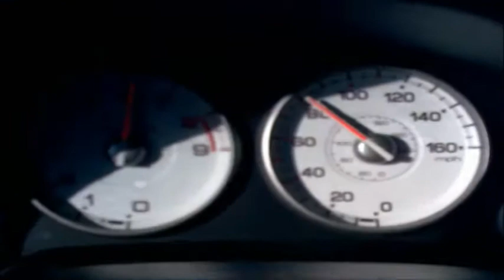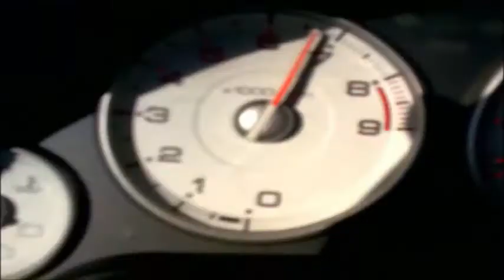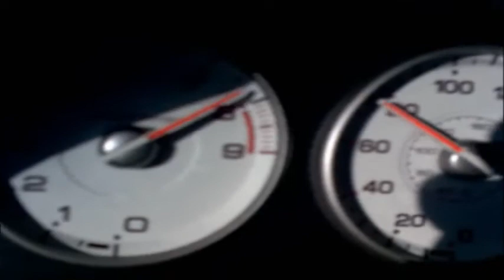Crazy Driving in my RSX Type-S 2006 - Recorded in 2009